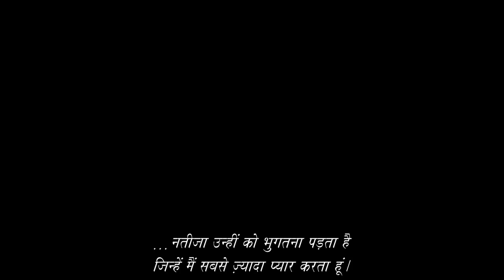Spider-Man 2 - Trailer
Now a college student-turned-superhero, Peter Parker (Tobey Maguire), finds he has spun a complicated web: facing a menacing, multi-tentacled villain and a desire to abandon his secret life for the woman he loves, in Columbia Pictures, Spider-Man 2.  The latest installment in the blockbuster Spider-Man movie series (based on the classic Marvel Comics hero) has the web-slinging superhero confronted by a formidable adversary named Dr. Otto Octavius (Alfred Molina), a scientist, better known as "Doc Ock"; whose experiments go awry, mutating him into a metallic, octopus-like creature.  Peter must also come to terms with his decision to dedicate his life to fighting crime as Spider-Man or give it all up to finally be with his true love, Mary Jane Watson (Kirsten Dunst), who he walked away from two years earlier. CBFC Rating U. Certificate Number CFL/1/36/2004-Mum.